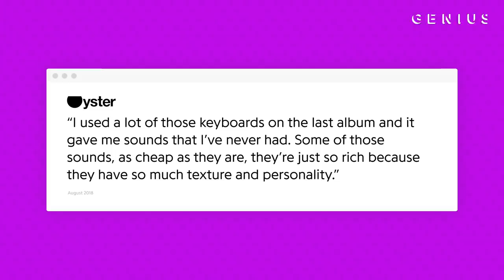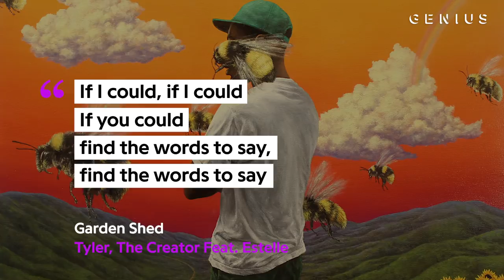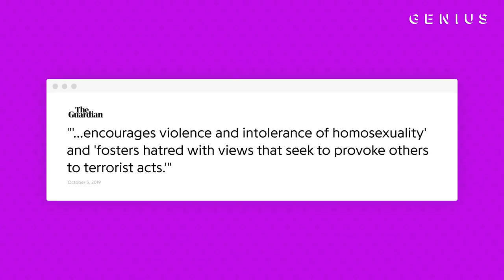Breaking Down Tyler, The Creator's British Influences | Genius News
From his earliest tracks, Tyler, The Creator has always relied on his own versatility and diverse musical taste to create one-of-a-kind melodies and unforgettable tracks. Besides a rich love for music, over the years he’s also seemed to gravitate towards a number of different artists, both old and new, from the United Kingdom to help enhance his sound.

CREDITS
Tia Hill, Producer
Joe Ali, Producer/Editor
Delisa Shannon, Producer/Editor